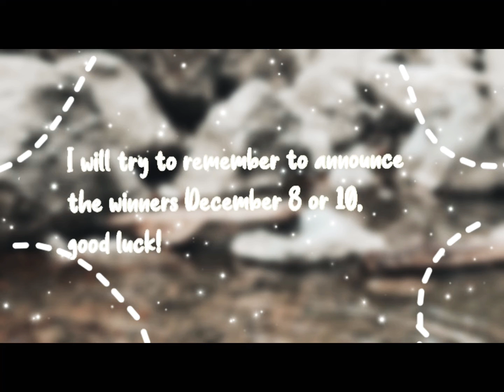FIRST EDIT COMP! READ PINNED COMMENT (use EditWithAmelia) EDIT COMP CLOSED